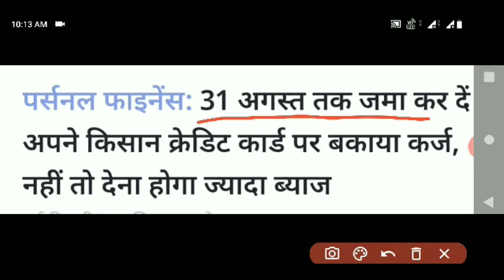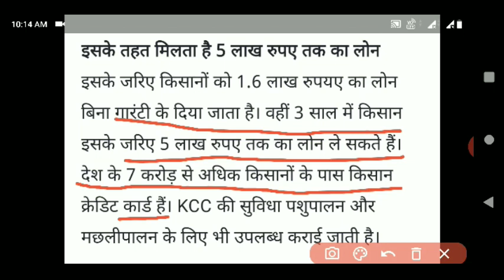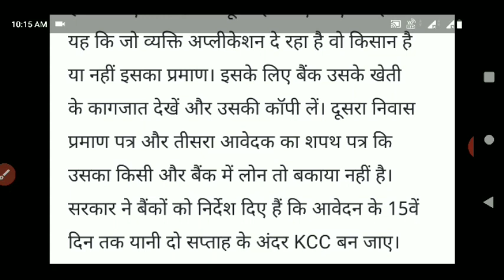किसान जरूर देखें वीडियो को जिन्होने केसीसी बनवा रखा है|kisan credit card|KCC news|kisan bulletin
kisan pension yojana dd kisan ddkisan kisantv gaon kisan ameer kisan ksian lalchi kisan my kisan dost punjab kisan kisan sundari pm kisan scheme kisan samman nidhi yojana kaise apply karekisan karz mafi news rajasthan kisan karz mafi yojna kisan karj mafi kisan karz mochan rajasthan kisan karz mafi rajasthan me kisan karz mafi how to check kisan karz mafi list chattisgarh kisan karz maphi news kisan karj